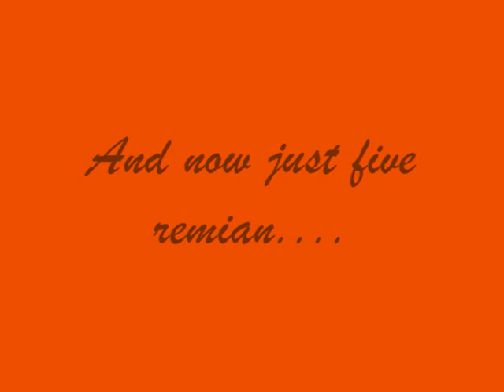DW Classic Companions Survivor: The Story So Far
A companion piece to the on going and epic survivor game currently taking place on Digital Spy Forum To be updated once we finally have a winner! Thanks to RK for running this game, and to everyone who has been voting in it!